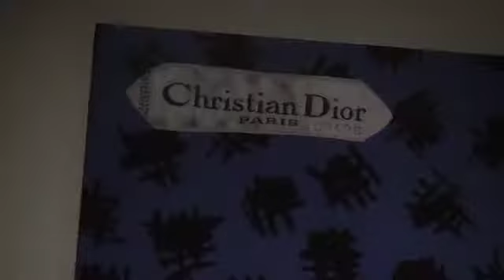Dior&_More2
"Dior & More--For the Love of Fashion" exhibit opens May 10 2013. Enjoy this behind-the-scene look at the thinking of the Guest curator, Susan Neill.